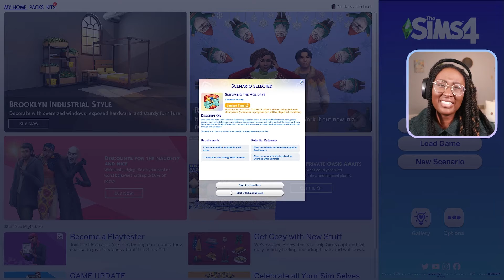I Hate This Game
Merry Christmas! Today is the final day of 25 days of Sims. I attempted to make two enemies become lovers with the Surviving the Holidays Scenario. It does turn out the way I expected.

Sims Gallery: simellieon